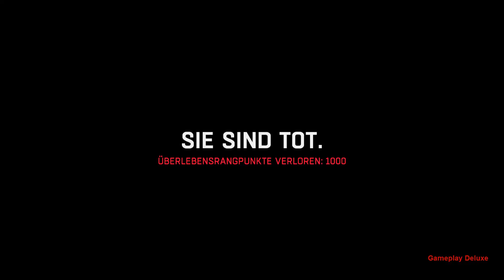Dying Light - 35 Pakt mit Rais 9 - [ Deutsch | German | Gameplay | Let's Play ]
MODERATION: ZockerAndiLP

Beschreibung:
Dying Light ist ein actiongeladenes Spiel des Überlebens aus der Ich-Perspektive.
Es spielt in einer weiten und gefährlichen offenen Welt.
Während des Tages ziehst du durch eine städtische Umgebung, die durch eine mysteriöse Epidemie verwüstet wurde.
Du suchst nach Vorräten und stellst Waffen her, um die geistlosen, fleischhungrigen Horden von Gegnern auszuschalten, die aus der Plage hervorgegangen sind.
Nachts wird der Jäger zur Beute, weil die Infizierten dann stärker und aggressiver sind − aber noch tödlicher sind die unmenschlichen Jäger der Nacht, die ihre hungrige Brut hinterlassen.
Du musst all dein Können und alle verfügbaren Möglichkeiten einsetzen, um bis zum Morgengrauen zu überleben.

Willkommen in der Quarantäne:
Erlebe eine originelle und fesselnde Geschichte, die in einer verseuchten, von der Außenwelt abgeschnittenen Stadt spielt.
Nur für die Fittesten gibt es Hoffnung auf Überleben.

Weite, offene Welt:
In Dying Light durchquerst du eine weite Welt, die in Chaos und Zerstörung gestürzt wurde.
In dieser vielgestaltigen Umgebung kämpfst du gegen viele verschiedene Feinde ums Überleben.
Die Infizierten sind nämlich nicht die einzige Bedrohung: Dich mit anderen verzweifelten Menschen anzulegen, ist oft der einzige Weg, um an wertvolle Vorräte zu gelangen.

Die Nacht ändert die Regeln:
Im Tageslicht erkundest du die Stadt auf der Suche nach Vorräten und Waffen.
Doch nach Einbruch der Dunkelheit unterliegt diese verseuchte Welt einer dramatischen Wandlung, die dem Gameplay eine neue Dimension verleiht.
Du, ein Jäger bei Tag, wirst zur Beute. Die Infizierten werden stärker, aber etwas noch Übleres lauert in der Dunkelheit auf seine Chance auf Beute.

Bewegungen im Parkour-Stil:
Ob du nun jagst oder vor den Jägern fliehst, du kannst dich einfach und schnell in der Stadt bewegen.
Springe von Dach zu Dach, erklimme Wände und greife deine Feinde von oben an. Dying Light gibt Spielern eine Bewegungsfreiheit, die man in Offene-Welt-Spielen noch nie gesehen hat.

Brutaler, instinktiver Kampf:
Kämpfe von Angesicht zu Angesicht mit einer Auswahl unterschiedlichster Nahkampfwaffen: Messer, Schläger, Äxte und sehr ungewöhnliche Werkzeuge der Zerstörung.
Schlage deine Gegner nieder, trenne ihnen die Gliedmaßen ab, rette dein eigenes Leben!

Schusswaffen:
Mächtig, aber laut. Nutze Pistolen, Flinten und Gewehre, um einen Vorteil gegenüber Feinden zu erhalten.
Bedenke aber, dass Schüsse unerwünschte Aufmerksamkeit erregen können und werden.

Fertige deine Waffen an:
Warum ein gewöhnliches Beil benutzen, wenn man ein Feuerzeug zwecks zusätzlichem Brandschaden anbringen oder einen Hammer mit Strom führendem Stacheldraht umwickeln kann?
In Dying Light kannst du deine eigenen Waffenverbesserungen erschaffen und zunehmend effizientere Kampfmittel konstruieren.

Sei der Held der Quarantäne:
Dying Light bietet Rollenspielelemente, mit denen du den Protagonisten entwickeln und deinem Spielstil anpassen kannst.
Es ist eine lange und schwierige Reise vom Anfänger zum harten Burschen.

Wähle deinen Spielstil:
Nutze Waffen, deine Umgebung und von anderen Überlebenden aufgestellte Fallen. Bringe Gruppen von Feinden dazu, sich gegenseitig anzugreifen.
Erreiche Ziele bei Tag oder bei Nacht. Nutze Dunkelheit, Nebel und Sturm, um unsichtbar zu bleiben.
Erhöhe deine Chancen durch offensive und defensive Apparaturen. Du wirst ständig gefordert!

Stundenlanges Gameplay:
Entdecke eine spannende Handlung, absolviere über Einhundert Neben-Quests und teste dein Können bei speziellen Herausforderungen.

Koop-Modus für 4 Spieler:
Kooperiere mit anderen Spielern unter den extremen Bedingungen einer Zombie-Apokalypse.
Zeige deine Einzigartigkeit und gestalte deinen Charakter individuell.

Sei der Zombie:
Einzigartiger Online-Modus, in dem du als Zombie spielst. Wenn du davon geträumt hast, andere Überlebende zu jagen, dann ist das deine Chance. Lass die Jagd beginnen!

Optik und Realismus sind atemberaubend:
Dying Light ist das erste Spiel, das auf Chrome Engine 6 basiert – die neueste, revolutionäre Inkarnation von Techlands proprietärer Technologie.
Von Beginn an auf Konsolen der nächsten Generation und verbesserte "DirectX 11"-Grafik ausgerichtet, bietet es eine neue Stufe visueller Qualität, dynamischer Wetterbedingungen und Spezialeffekte.
Gleichzeitig wird eine nie da gewesene Effizienz beibehalten.